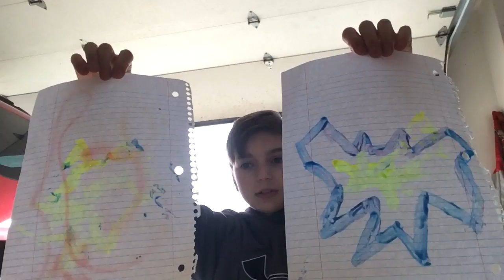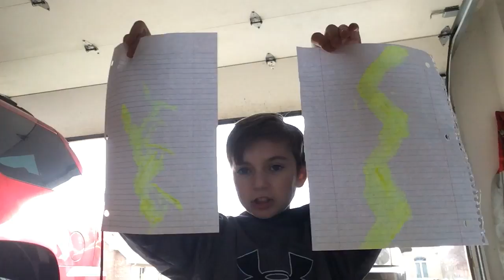Painting superhero signs fail😰😰😰😰😰😰